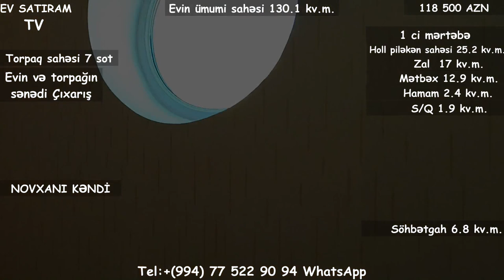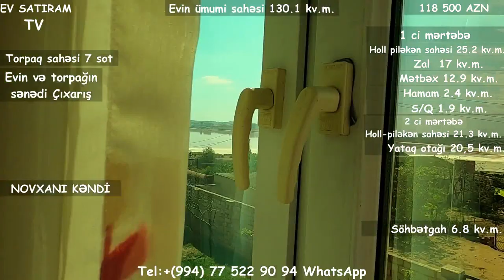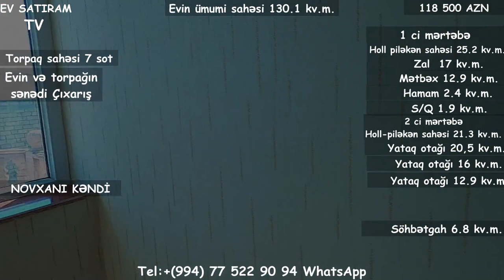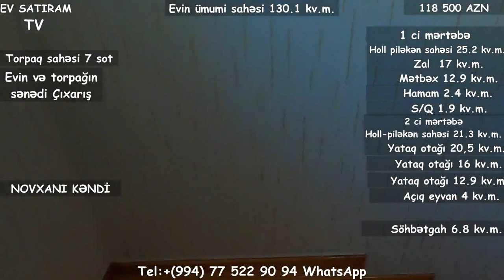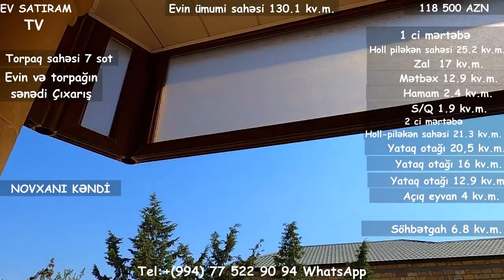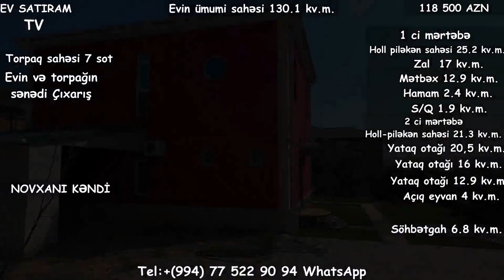NOVXANİDA 7 SOTDA EV TECİLİ 118 000 SATİLİR/Недвижимость в Баку /bina az/tap az/ ev elanlari 2020